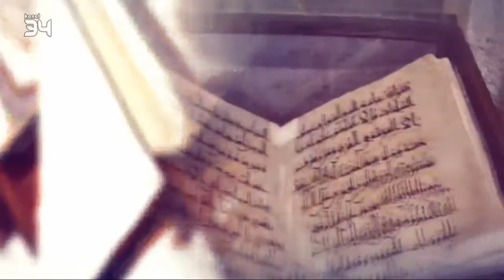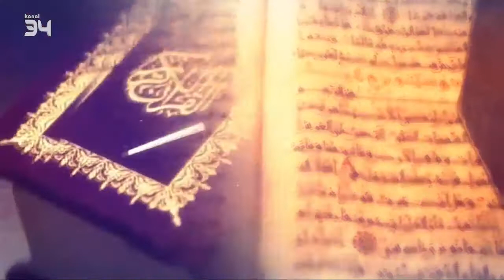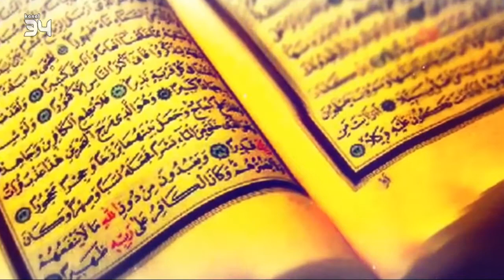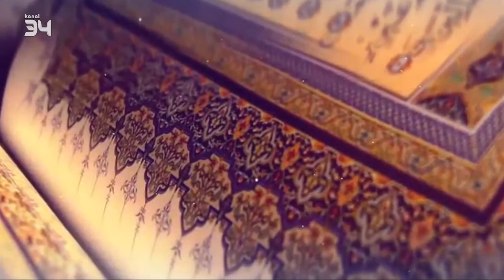Ekrem Akınla Ayetlerle Baş Başa 23 12 2017